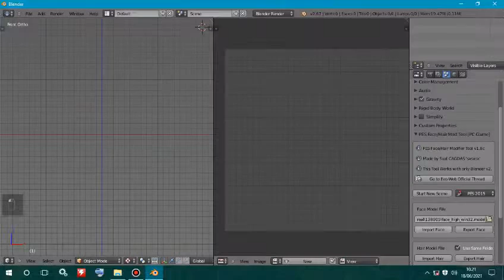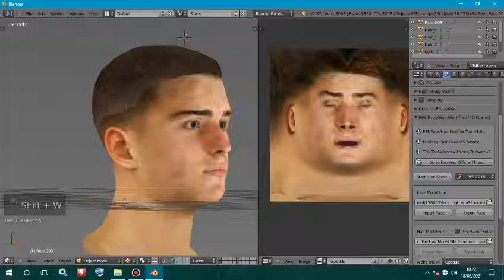LORENZO COLOMBO I PES FACE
Warning ! Use High quality image only for better result, or your project will look like crap. GOOD LUCK. join my Facebook @PROVE IT FACEMAKER ; Face created by Prove IT facemaker Link face